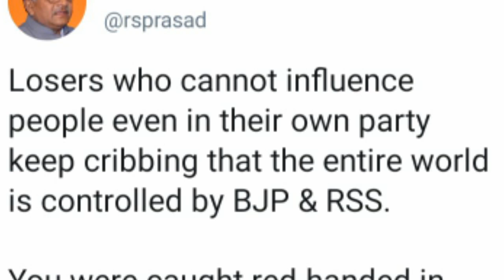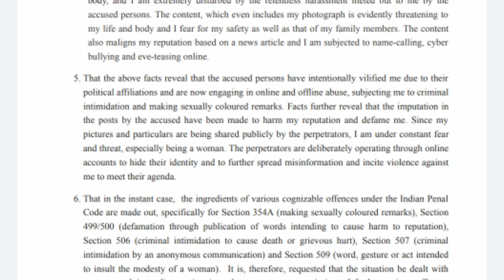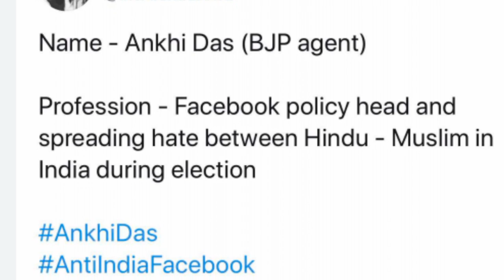Facebook Dispute: FIR by Ankhi Das, फेसबुक की महिला अधिकारी अंखी दास को जान से मारने की धमकी, FIR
Facebook Dispute: FIR by Ankhi Das, फेसबुक इंडिया पब्लिक पॉलिसी डायरेक्टर अंखी दास को जान से मारने की धमकी, FIR

Inkhabar,India news,Top News Headlines in Hindi,Latest News Live,Breaking News LIVE,Facebook Dispute,FIR by Ankhi Das,फेसबुक की महिला अधिकारी FIR,Facebook policy head files complaint,Rahul Gandhi attacks Facebook India's Ankhi Das,Delhi Police to register FIR,Facebook policy head Ankhi Das,फेसबुक इंडिया पब्लिक पॉलिसी डायरेक्टर अंखी दास,Facebook India Ankhi Das,पब्लिक पॉलिसी डायरेक्‍टर अंखी दास,director public policy facebook india ankhi das